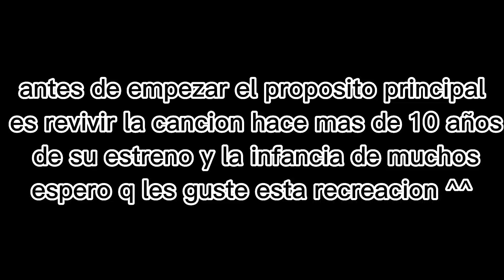Hay una mosca en la sopa 🦟🍲 GCMV || GachaLife's World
Video hecho por @HaruSunXD

Agradecimientos a los facheros de la Élite People 😎😎

People de Oro:
⭐ ꧁ღℒ𝓾𝓃𝒶𝓇_Ǥ𝓪𝒸𝓱𝒶ღ꧂

People de Bronce:
⭐ ๑¡𝙅𝙪𝙨𝙩 𝘾𝙝𝙚𝙧𝙧𝙮 ★!๑
⭐ • Call me Remi •
⭐ i'm okashi
⭐ ꧁Kike ÙwÚ꧂
⭐ 𝕴𝖒𝕵𝖚𝖘𝖙𝕿𝖔𝖓𝖞𝕬𝕮54
⭐ Alfredo :D
⭐ Haru Sun
⭐ 🔸ıt's aka (๑•ᴗ•๑) 🔸
⭐ AKIRO ☆
⭐ Mikefanluc

- Esperamos que te haya gustado el vídeo! :D

• Te agradecemos por verlo! Nos apoyarías con tu like y un comentario 😊

- Preguntas que posiblemente te hayas hecho 👍🏻

• ¿Cómo se llaman?
Nos llamamos Luca, Paloma y Umma!

• ¿Cuántos integrantes hay en el Team?
Son 12 en general! (3 reales y los otros 9 ficticios)

• ¿Cuántos años tienen?
Al momento de hacer esta descripción tenemos Luca (16), Paloma (14) y Umma (13)

• ¿De qué país son?
Somos de Argentina! 🇦🇷🏆

•¿Cómo te puedo mandar mi dibujo/edit?
Solo lo subes a dónde mas te sea cómodo (Instagram o YouTube) y nos etiquetas en el mismo, o nos avisas 😉👍

¡Eso fué todo People! Nos vemos en alguna nueva publicación, vídeo o directo 😁 los AMAMOS 💗